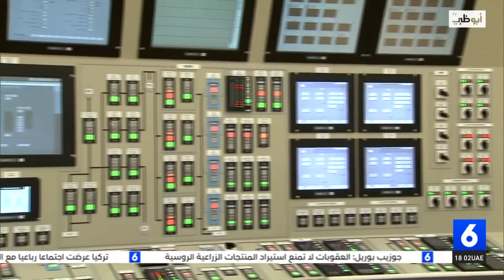الإمارات تمنح ترخيصاً للوحدة الثالثة لمحطة براكة للطاقة النووية